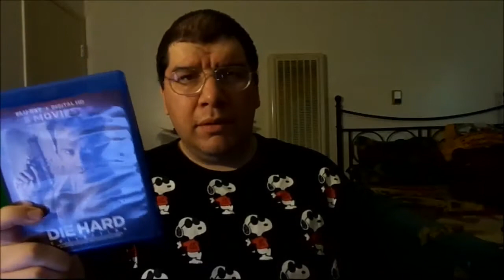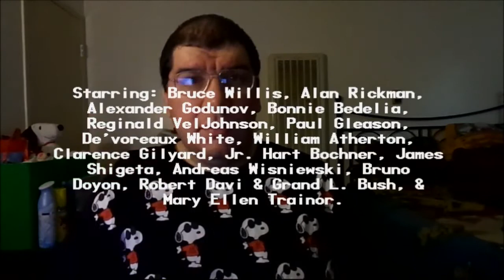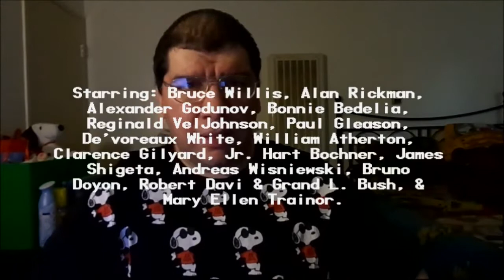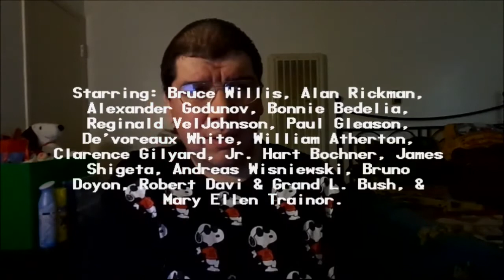Die Hard (1988): Joseph A. Sobora's Movie Review (The Best Action Thriller Classic!)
My Movie Review of "Die Hard" (1988).
Starring: Bruce Willis, Alan Rickman, Alexander Godunov, Bonnie Bedelia, Reginald VelJohnson, Paul Gleason, De'voreaux White, William Atherton, Clarence Gilyard Jr., Hart Bochner & James Shigeta.

Written By: Jeb Stuart & Steven E. de Souza (Based on the Novel: "Nothing Lasts Forever" By: Roderick Thorp). Directed By: John McTiernan.